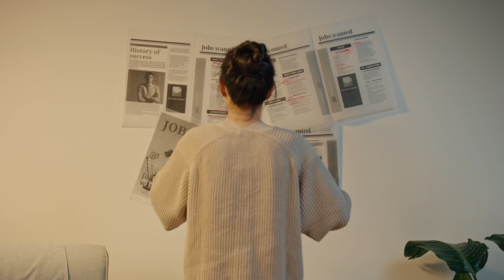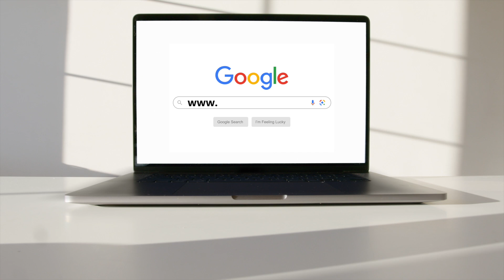➡️ Cómo Aplicar para Trabajar en MC DONAL'S (Estados Unidos) en 2025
¿Cuáles son los requisitos para trabajar en MC Donal's USA y cómo postularse? Explicado de forma resumida.

NOTA LEGAL